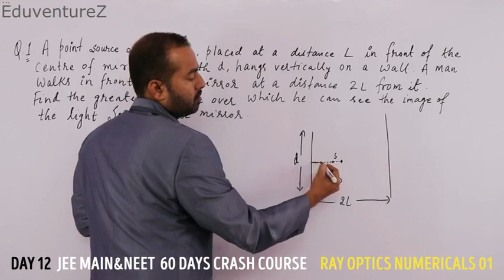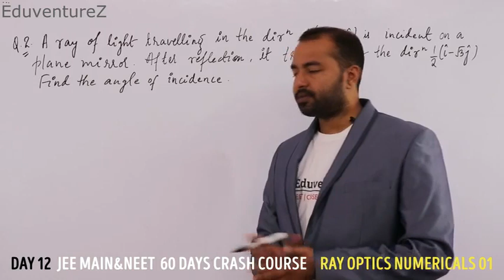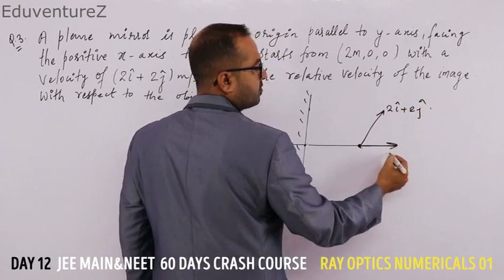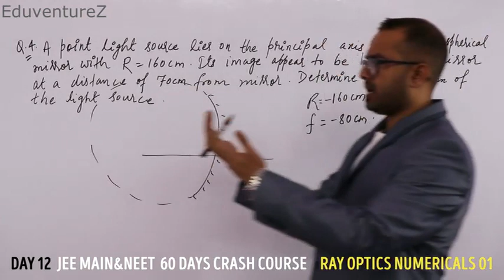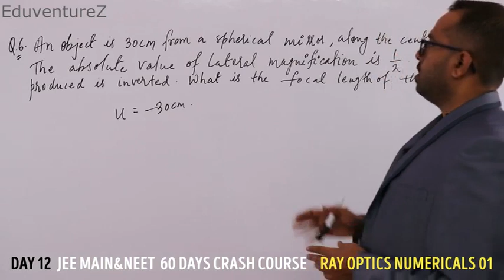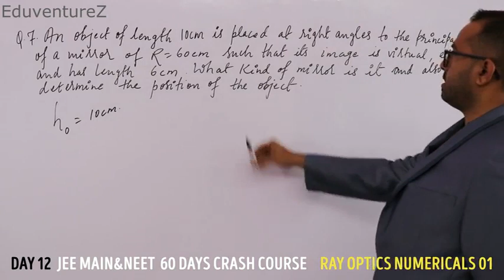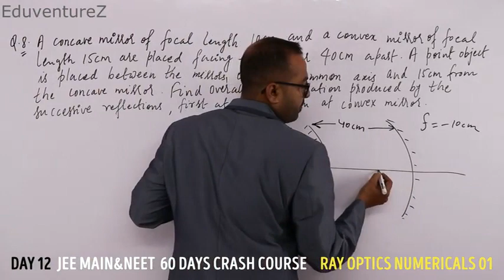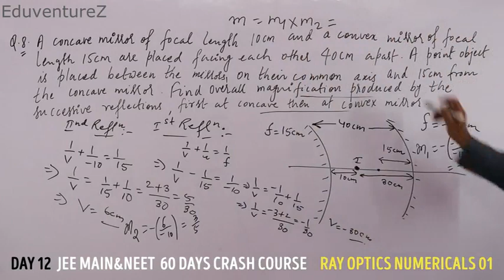P12 NUMERICALS ON RAY OPTICS PART 01 | MIRROR FORMULA | JEE MAINS NEET CRASH COURSE EduventureZ 2020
Full Playlist JEE MAINS NEET 2020 Crash Course

IIT JEE crash course 2020 for physics, chemistry, and math with video lectures. Daily updates on crash course video solutions for JEE mains 2020, Check now!
Fast Track Crash Courses of Physics for JEE Main & Advanced, Prepared by Kota''s Best faculty.
Complete theory revision followed by a discussion of single-correct-option-type problems and Integer-type problems. Physics Crash course 2020 JEE Mains
Live Online Crash Course for JEE Main 2020
Now Study for Target JEE Main 2020 From Home with EduventureZ LIVE Online Classes. 40 Days
Enroll EduventureZ 45 days Online Crash Courses for NEET Main 2020 by Experts | Unlimited Test.
Coaching | JEE Main Advanced Online Preparation
Score a better position in Jee 2020 with LIVE Online Crash Course. Strengthen your Jee Concepts at home and score a better position in Jee 2020.
JEE Main crash course is now available for students who are looking to study effectively for the engineering entrance exam within a short period of time. The crash course material has been carefully and thoughtfully designed by our experts so that aspirants can make the most of the limited preparation time and be ready to face JEE Main 2020.

JEE Main crash course that we are providing is focused on helping students master all the important topics covered in JEE Main syllabus for subjects such as Chemistry, Mathematics and Physics. Students during the class will be taught by experienced faculty members and the course also includes doubt clearing sessions. With this facility, students will get answers to all their queries regarding any concept or problems.
Online crash course for students who want a good rank in JEE Main 2020

45 days crash course
jee mains crash course maths
jee mains crash course 2020 maths
crash course for maths jee mains
crash course maths free
live crash course maths